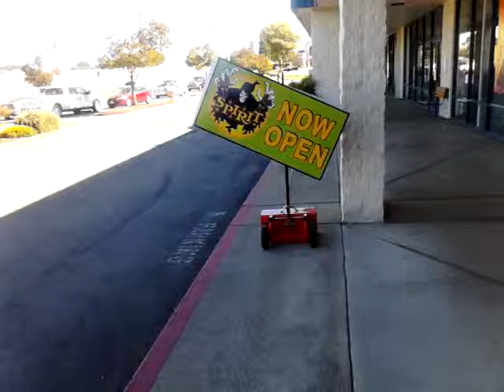They took our jerbs!!!!!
I saw this good for nothing rust back doing the job of a sign shaker. Meanwhile, a jobless individual shook his own sign for mere tips (well, he only had enough energy to hold it while sitting on the corner, rather than shake it.) He made so little, he couldn't even afford to shave or bathe, shameful. Go back to silicon valley, you damn job stealer!